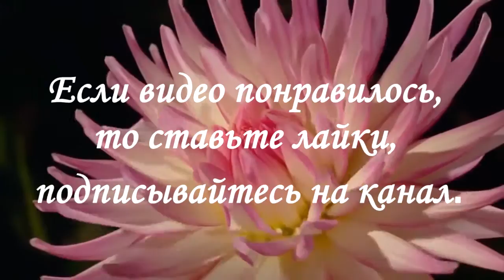Плетистая роза Амадеус. Секреты выращивания.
Представляю Вашему вниманию плетистую розу Амадеус. Рядом с ней на арке голубая плетистая роза Индиголетта.О ней рассказ немного позже, когда она вся раскроется...